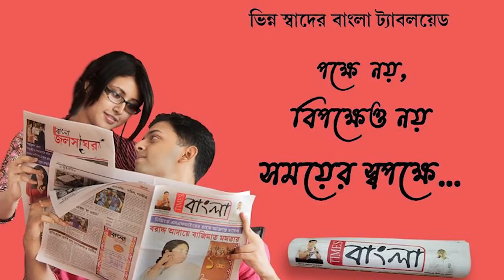কুমারডিহি প্রাথমিক স্বাস্থ্যকেন্দ্রে ল্যাবওটরি গড়ে তোলার ভিত্তি প্রস্তর স্থাপন করলেন বিধান উপাধ্যায়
কুলটির কুমারডিহি প্রাথমিক স্বাস্থ্যকেন্দ্রে একটি ল্যাবটরি রুম ও টয়লেট গড়ে তোলার ভিত্তি প্রস্তর স্থাপন করলেন বিধান উপাধ্যায়